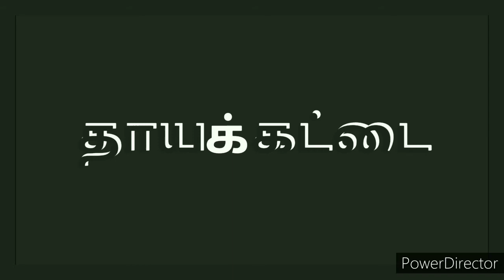Dayakattai/தாயக்கட்டை/Tamil Short film/Trailer/V arts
Video by Vivek